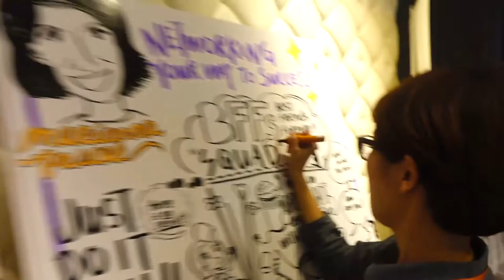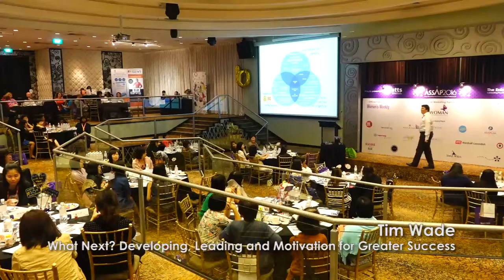ASSAP® 2016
Highlights from ASSAP® 2016